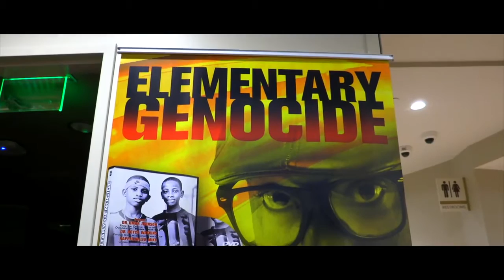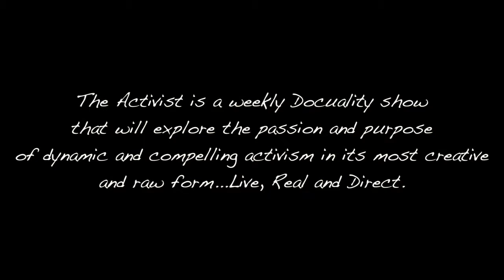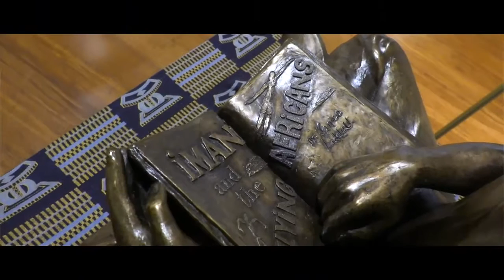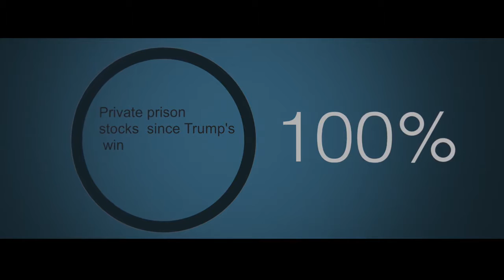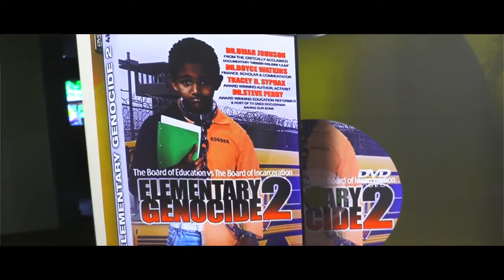The Real Activist TV Interview During Elementary Genocide 3 Screening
Rahiem Shabazz Kalonji Jama Changa Ed Garnes talks to "The Real Activist" during the screening of Elementary Genocide 3: Academic Holocaust